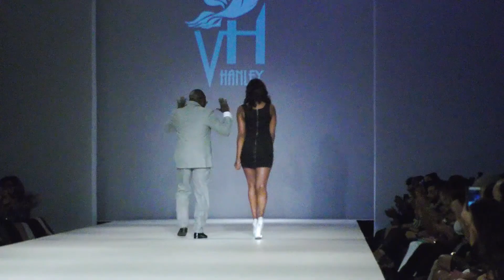Style Fashion Week New York---2016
Producer Ken Alcazar.

Manhattan Center  NY.